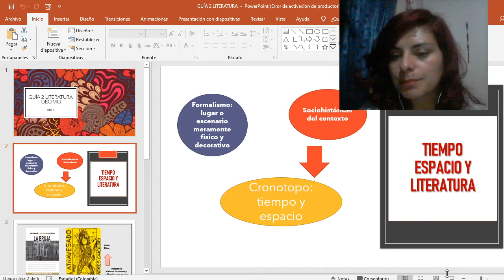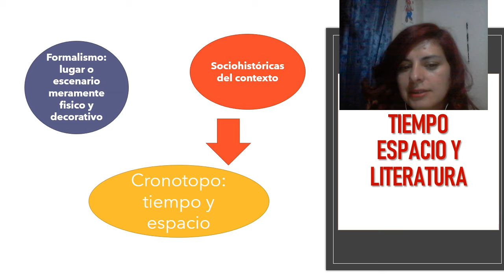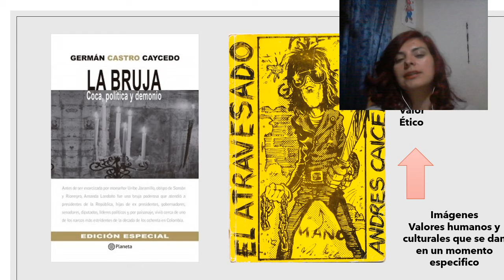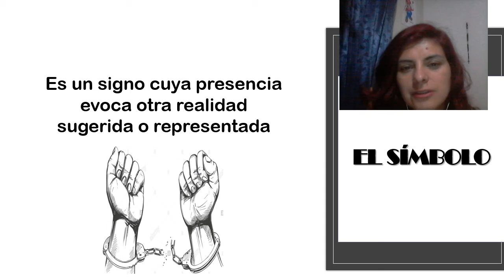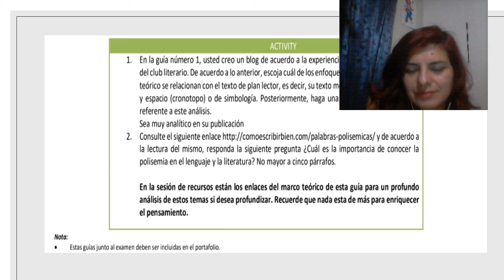VIDEO02 - LITERATURA GUÍA 2 - DÉCIMO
LITERATURA GUÍA 2
TEMA: TIEMPO Y ESPACIO EN LA LITERATURA
DOCENTE: DEISY ARIZA OLARTE